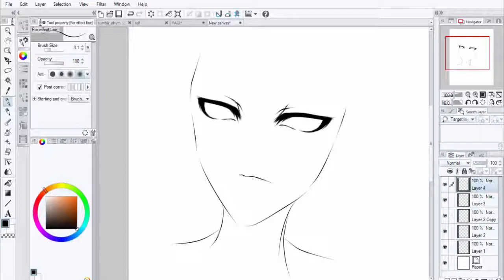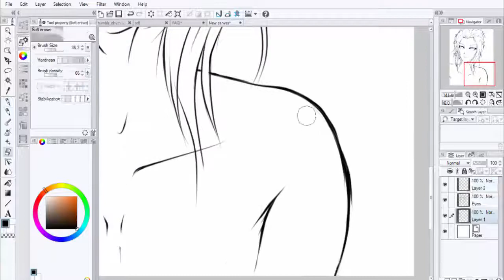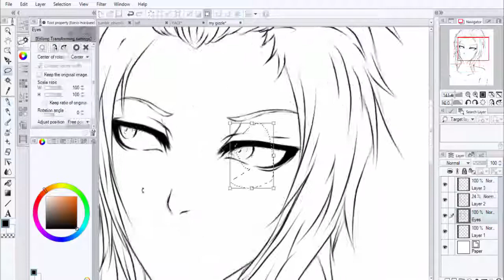My feeling art (2/1)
my OC gizzle guy
skitch

my feelings of the day

  i love drawing alot
i draw (emo-imvu-sonic-anime-comic-manga)

imvu avi(shoorycute
deviantart (xshooryx)
hours i spend 2 horus
i rarely have free time

-bows-